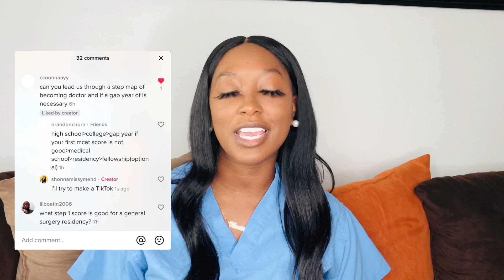WHY IS MEDICAL SCHOOL SO HARD to get into| Do I have what it TAKES TO BECOME a DOCTOR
DO NOT UNDERESTIMATE THE PROCESS OF BECOMING A MEDICAL DOCTOR!!

This video is not intended to discourage, disappoint, or frustrate any of my viewers who are interested in applying to medical school to become a doctor. Please do not take anything that I say personally or to heart, but instead consider what I'm saying as you progress through this journey. I wanted to make a video that gives you guys a more realistic idea about just how difficult this process is and how you really don't have a lot of control over the outcome. Sometimes you do end up receiving admission into the medical school of your choice or matching into the specialty of your choice, but a lot of times premed students have to settle for other medical schools, just as medical students have to choose a different specialty. This is very common across the board, and it is due to several factors with one being personal academic achievement compared to others, and another being the simple fact that everyone cannot attend the best schools and/or match into the top specialties. It's just impossible.

Most of my uploads will consist of videos discussing gaining admission into healthcare related undergrad and graduate programs, BUT there is no way I'm not sharing all of my TIKTOK 🖤 and YOUTUBE ❤️ growth strategies with you guys as well!! So expected allllllofdat! Let's grow together! 💯

💛Requested by my TIKTOK loves, I'm starting Shoutouts!!

For A Video shoutout:
2. Repost my IG story using the hashtag
3. Be the first to comment on my TikTok post using the hashtag
I will select at random, unless someone really stands out amongst the others!

Goal: 20,000
Thank you to all of my current subscribers! Love you guys!

Get to know me ☺️💕
Hey loves, I'm Shonna
I'm a brand new youtuber - first video released 3/4/20
Currently developing my Pre-Med Coaching business
and Oh yeah, I'm a Doctor- currently completing my Anesthesiology residency training! 👩🏾‍⚕️If you saw me in the streets, you would never know! lol. Not your average Doc!
I am 28 years old, engaged, and I have a beautiful 3 year old daughter named Lexi!
Despite ALWAYS being busy, I'm a TikTok addict and a YouTube lover so yeah... I ain't going no where!! In my minimal spare time, I like to watch movies, get active, and spend time with family.
Fun fact: I'm currently trying to become a millionaire... fr fr!
I love the color pink💕 I love sports 🏀 i love pizza 🍕
My passions: Educational Advancement of Minorities | Motivational speaking | and of course, SAVING LIVES!!!

✅For a closer look into my life!!

📸📱💻Equipment
This video was filmed with an iphone 8! lol
Best ring light ever!
Editing Tool: IMovies and Powerpoint

Thanks loves! 💕